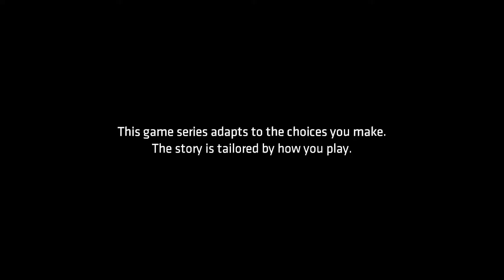Twitch Plays - Batman Telltale Series Episode one.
Check These guys out and tell em who sent ya! Peace out folks.